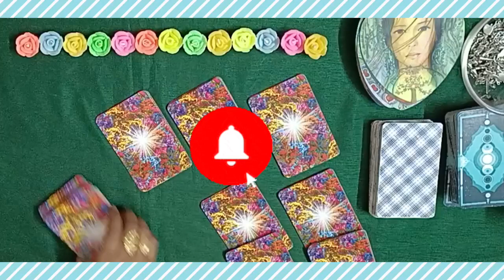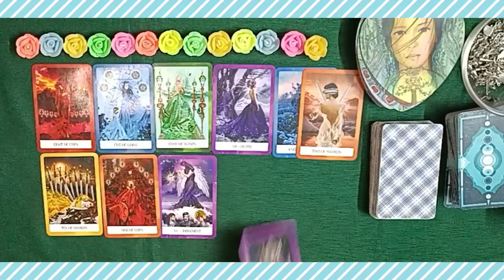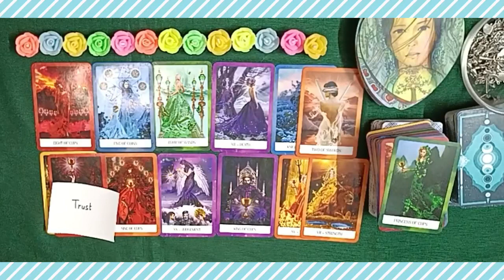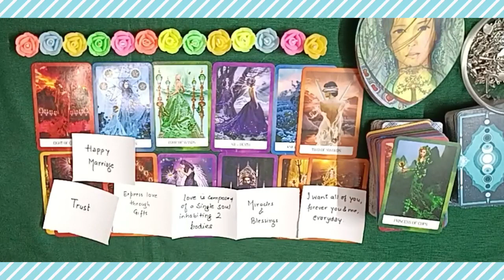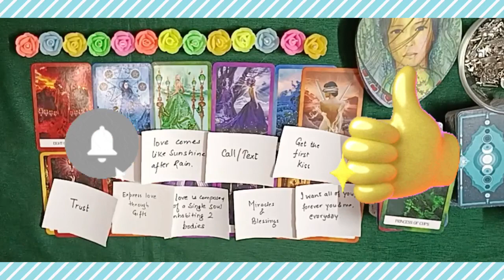💕 All Signs ❤️ How ur CRUSH feels about you 🔥 LOVE MESSAGES SONGS 🔮 PICKACARD#tarot#love#pickacard